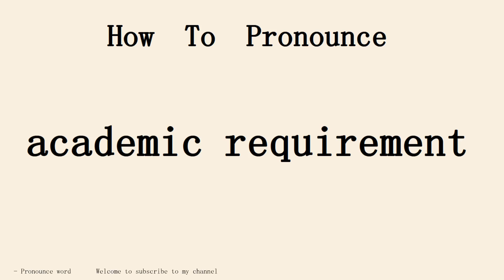How to pronounce academic requirement in english.Start with A.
Pronounce word school.Pronounce word School provides independent knowledge imparters and sharers with perfect online education tools and platform capabilities, and provides knowledge seekers with rich knowledge content and learning environment together.Practice pronounce word English conversation with me every day.Follow me!Learn from me how to pronounce the english word academic requirement in english.This video shows you how to pronounce the English word academic requirement .SUBSCRIBE for how to pronounce more words.